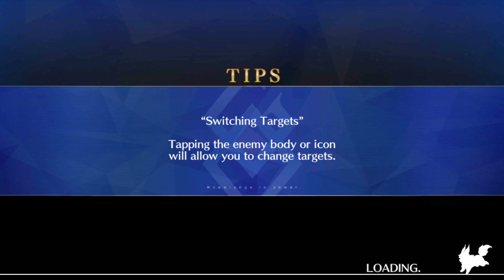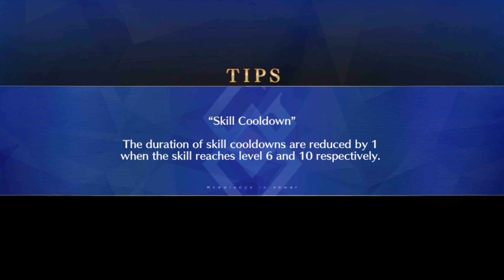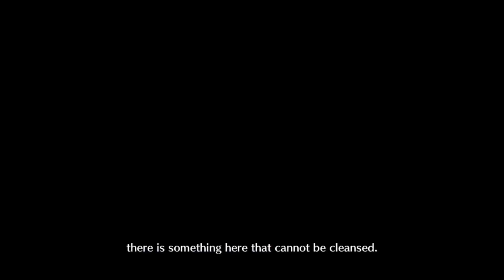Fate/Grand Order Playthrough - 3 - Hundred Years' War of the Evil Dragons: Orleans, Part 1